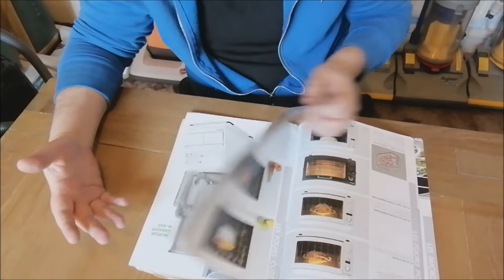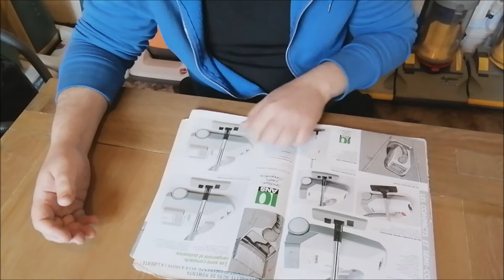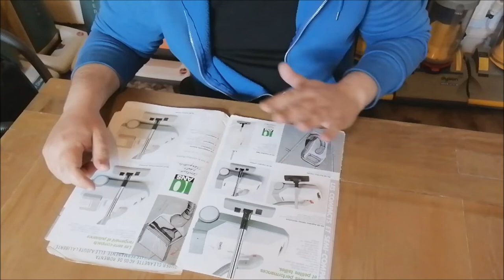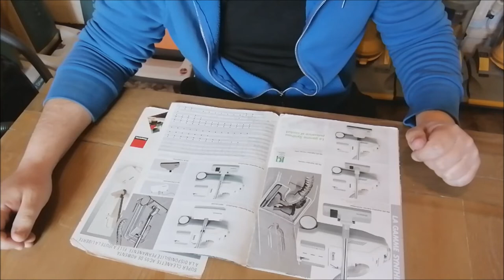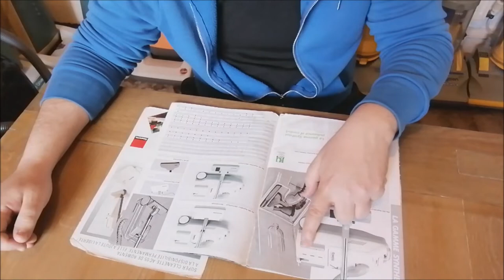Our European Vacuum Cleaner Tour Continues - To Germany! (With a bit of Italian thrown in)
We've had machines from Spain, Holland, bought two from France, a machine from the United Kingdom and now we're heading to Germany for a touch of Germo-Italian brilliance.

Germo? Doesn't sound very nice... Anyway:

Join me as we check out this awesome vintage Rowenta RS210(A) cylinder vacuum cleaner from approximately 1996.

It's unusual to see a Rowenta in the UK. After doing a bit of light research I've found that this style was sold here between 1985 until around 1992 although if anyone knows for sure please tell us.

Manufacturer: Rowenta
Model: RS210(A)
Date: 1996
Built In: Italy

NOTE: The ubiquitous Numatic Henry dustbag makes a triumphant return in this video XD